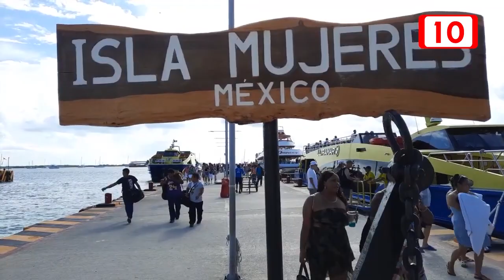Actualización de valores catastrales en Isla Mujeres